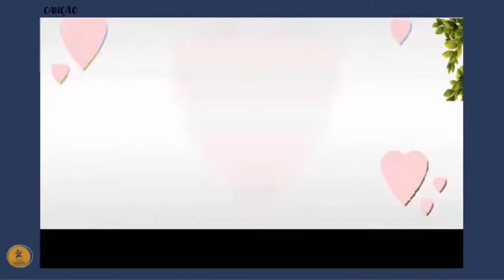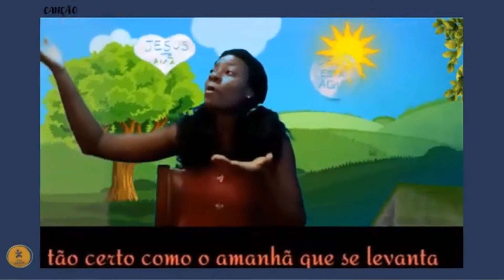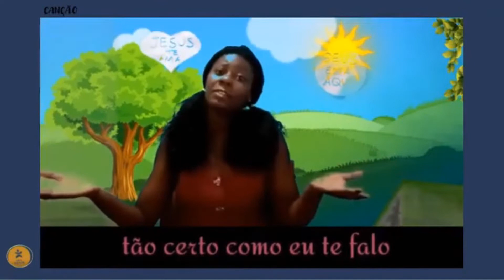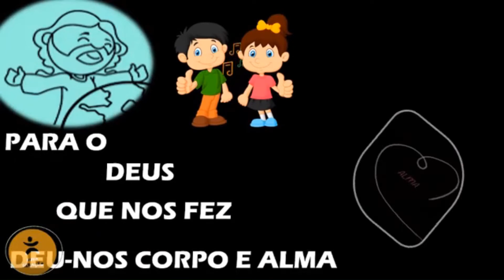Nova Geração | Aulinha de 14/03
Bom dia = )

Acompanhe-nos!

Rua Afonso Sardinha, 306 - Lapa
Domingos, 10h30